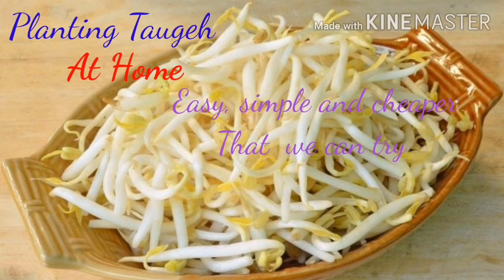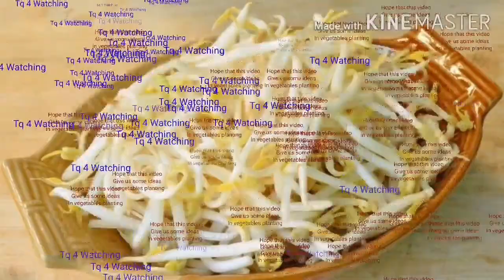Taugeh : Plant in simple way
Planting in simple medium, easy , fast,cheaper and enjoyable